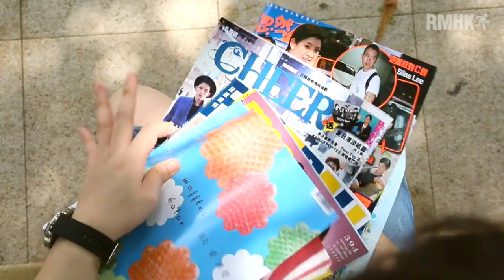RMHKEP 女神的婚禮 -《Running Planner》活動宣傳片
愛吃薯片的芝士即將與女神Hebe 舉行婚禮，可是安排完美浪漫的婚禮，實在令芝士大傷腦筋！

《Running Planner》活動即將公開接受報名！
詳情請留意RMHK 專頁：
多謝支持！

製作名單 Production Team

導演 Director
Kinnes Chan

演員 Actor
Ginger Keung
Lee Ka Wing
Ka Yin Chan
Cherry Wong
Kenneth Tang
Queeny Lai
Hebe Wan
Katemagg Chau

編劇 Screenwriter
Ben Chan
Kinnes Chan
Fatj Ho
Kenneth Tang

拍攝人員 Video Jockey
Eton Ng
Timothy Ko
Fatj Ho

製片 Producer
Tsz Ki Ng
Clarice Yip
Katy Leung
Shandy Leung
Kinnes Chan

場務 Grips
Tsz Ki Ng
Clarice Yip
Raymond Chow
Shandy Leung
Ming Chan
Ellen Wong
Katy Leung
Vincent Yeung

剪接 Editor
Kinnes Chan

平面設計 Graphic Design
Bee Cheung
Kinnes Chan

Katemagg Event & Wedding Limited
DELUXE WEDDING PLANNING & CONCEPT DESIGN

ABC 國際婚禮統籌協會大中華區
總部於美國，成立於1955年，是目前全球最具規模及權威的婚禮統籌協會

多謝支持RMHK！